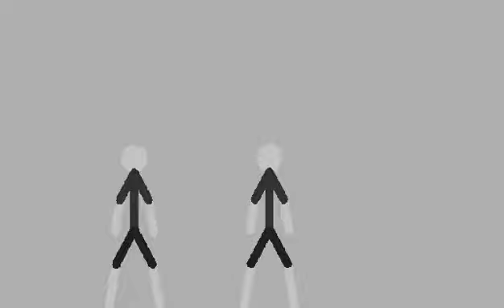Stickman plain strike..